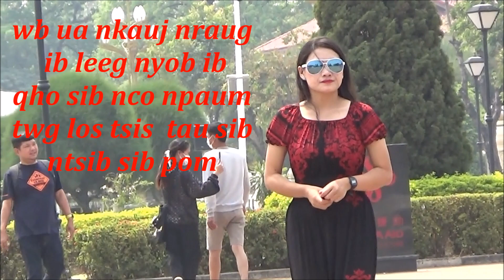wb ua nkauj nraug ib leeg nyob ib qho, sib nco los tsis tau sib ntsib sib pom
tso saib duab ua kev lom zem xwb